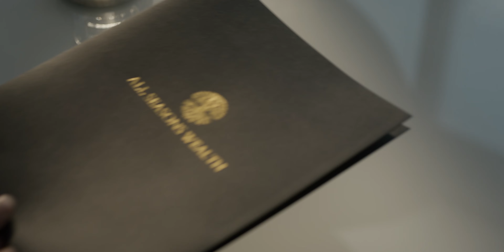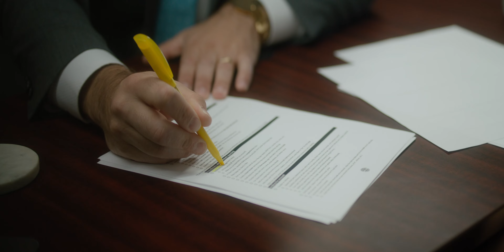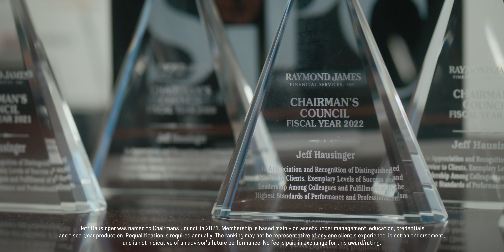All Seasons Wealth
We’ve had the pleasure of working with Jeff and his team for years, and it’s always an absolute blast. Beyond creating videos for them, we also capture their headshots and other photo content, making each project a fun and collaborative experience.